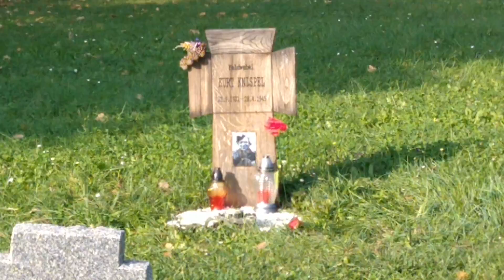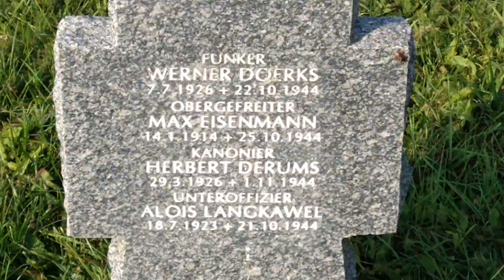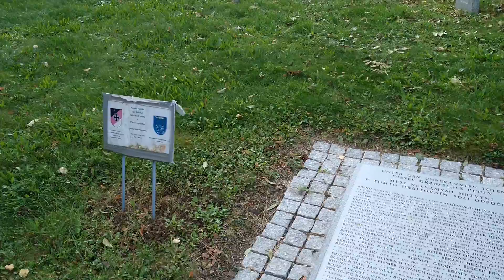Hrob Kurta Knispela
V návaznosti na poslední čtenářský koutek.